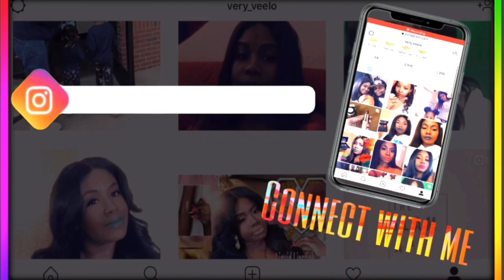Watch me make lipgloss, bullet lipstick and liquid matte lipstick all the same color | Neutral Peach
Hey lipstick creators! Today I’m making a beautiful neutral peach lipstick in 3 ways🍑🍑🍑 In a liquid matte lipstick, in a traditional bullet lipstick and in a cream lipgloss They are the perfect consistency and very pigmented💋💋💋

I have owned a cosmetic company by the name of Very Veelo Beauty for some time now, and I decided to share with you guys
-how I create my lipsticks
-how I create my vegan base
-how I create amazing shades
-how I label my products

with these easy amazing steps you too will be able to start your cosmetic/lipstick line. I am excited to see your lipstick journey as well!

Most of the mixing utensils in my video were purchased at my local Dollar Tree️ and Walmart ie glass bowls, spatula, spoons etc

Things / Products used in video

Versagel

Color/Pigments- When choosing any color additive when making your lipsticks with the intent to sell, all of your color additives (pigments, micas, lakes etc) must all be batch certified! I know in my video I mentioned purchasing from tkb, you still can however they sell their batch certified lakes only in larger quantities. I found an affordable company that sells Batch Certified color additives in smaller quantities and also at a more affordable rate!

White Titanium Oxide
Brown oxide (batch certified)
FD&C Red #27  Alum Lake  (batch certified)
FD&C yellow#5 Alum Lake  (batch certified)

Extra items used in video-

Wonderper Mixer

Pink Lipstick mold-Lipstick Bullet Mold-

-HOW TO MAKE YOUR OWN LIPSTICK BASE REVISED-

Purchase Pre-Made Lipstick base